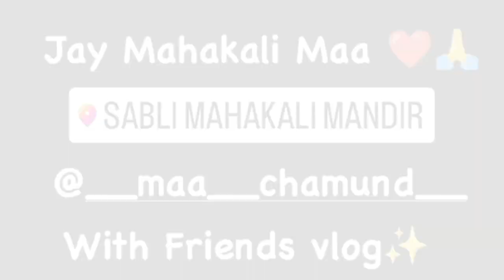સાબંલી મહાકાળી માતા મંદિર 🙏🏻🙇‍♂️❤️ | SABLI MAHAKALI MANDIR VLOG WITH FRIENDS 🤩❤️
_maa_chamund_

 ⎙ㅤ   ⌲
  ˢᵃᵛᵉ  ˢʰᵃʳᵉ
  sʜᴀʀᴇ ᴍᴀx⚡❤️

LOCATION LINK 👇🥰 :-

FESHBOOK PAGE LINK 👇😍 :-